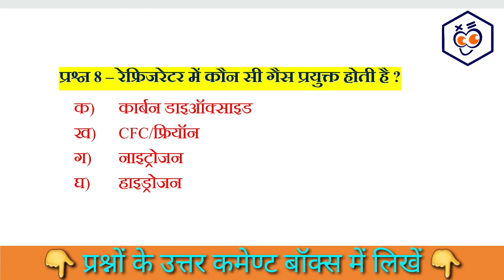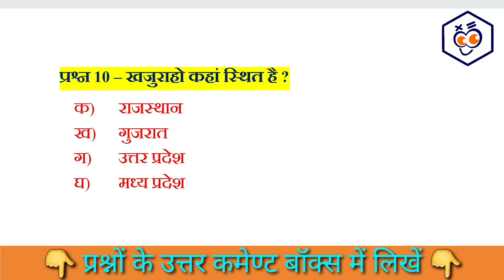10 Important Questions l General Knowledge l Test 1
वीडियो में पूछे गये प्रश्नों के उत्तर कमेण्ट बॉक्स में लिखें ।